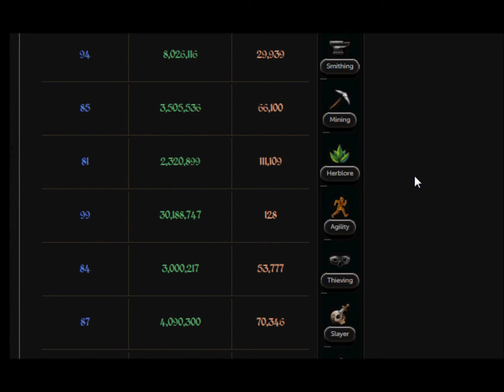FrenBlog - 600M Total XP (Cmb 99)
Thanks to Angerfist, Felidae and Mario6t6t6t for coming!